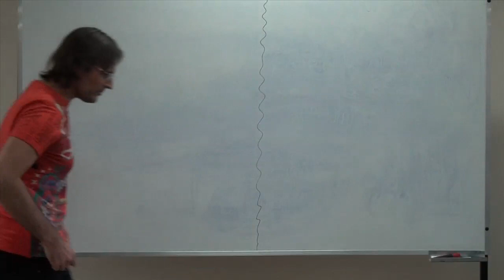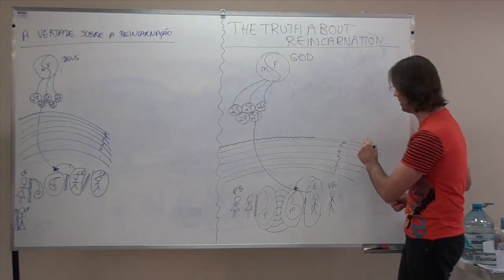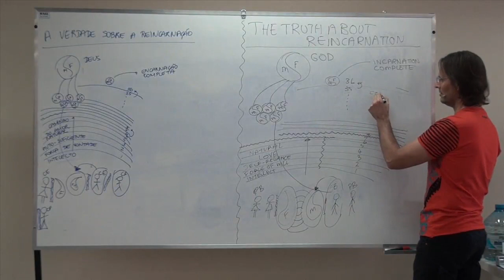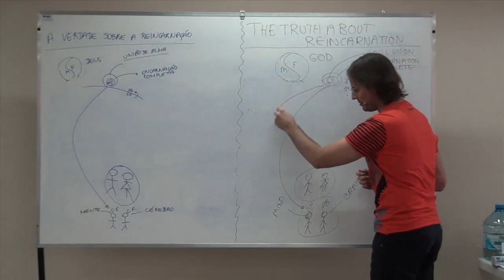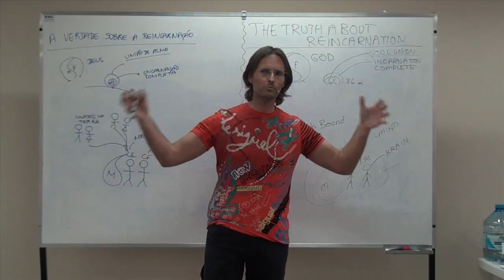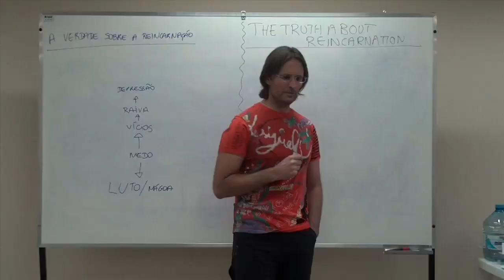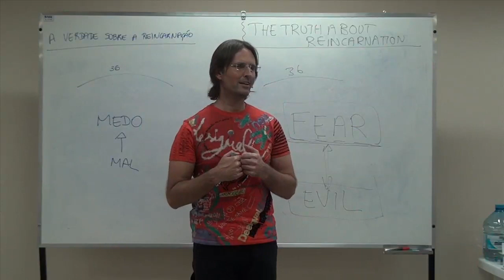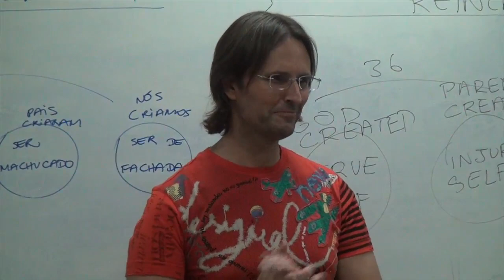20120805 The Truth About - Reincarnation & Spirits P2 (English & Portuguese)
Presented in Belo Horizonte, Minas Gerais, Brazil on 5th August 2012.
Jesus and Mary present a discussion with the audience on the subject of the Truth About Reincarnation and Spirits. This includes Mary channeling some spirits asking questions about reincarnation. This presentation is the 3rd session of "The Truth About" series presented in Brazil. Part 2 of a 2 part discussion in both English and Portuguese.